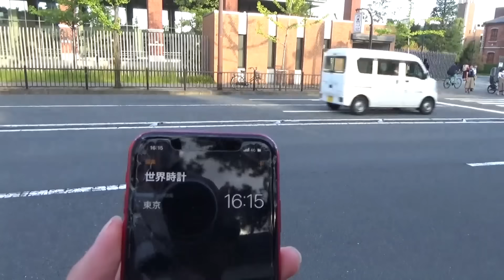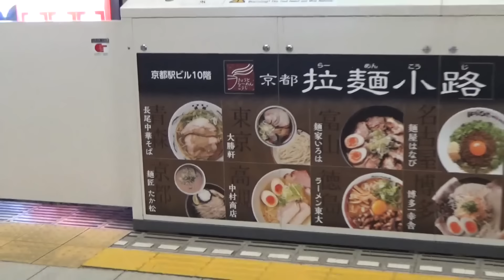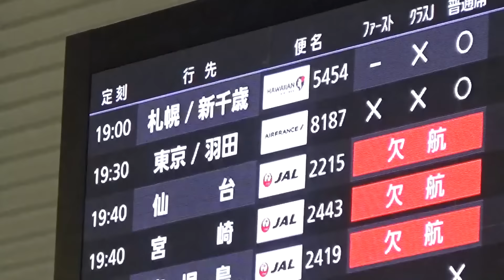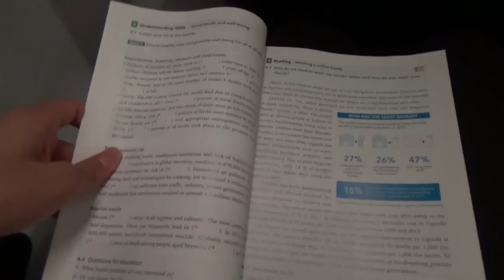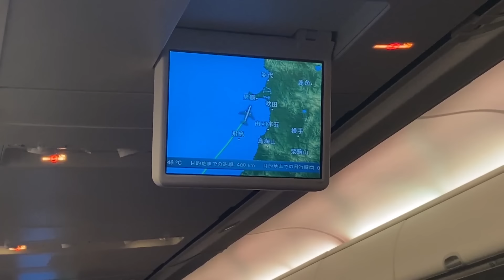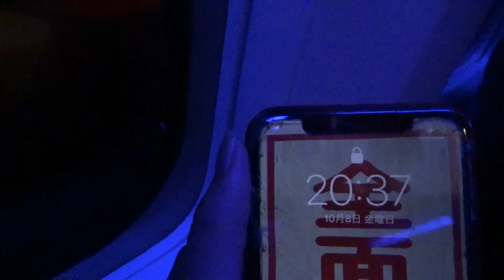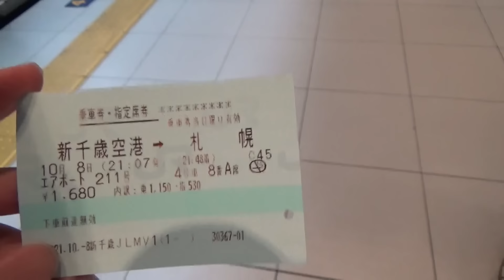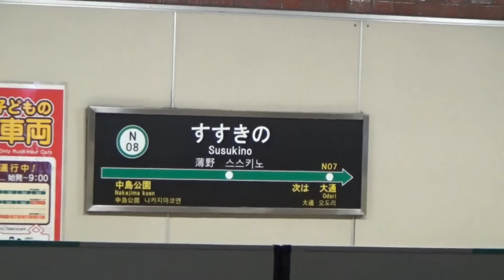放課後に最終便で札幌ラーメンを食べに行く限界大学生の日常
【音楽】魔王魂